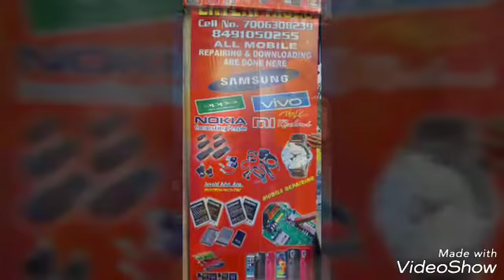S A Enterprises All Mobile and mobile accessories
S A Enterprises All Mobile and mobile accessories wholesale and retail
Shop no.1 Lal Chowk near super bazar Anantnag mob.no.7006308239